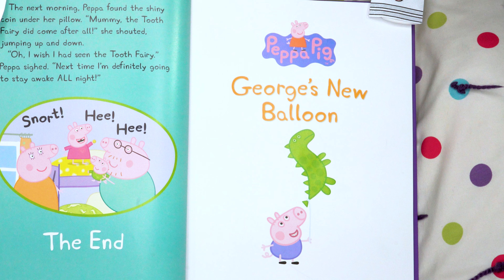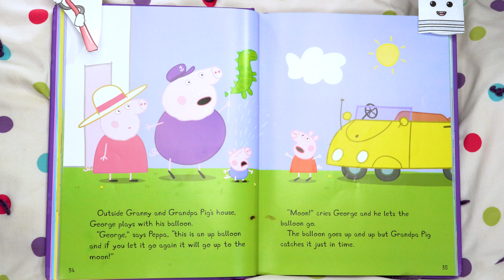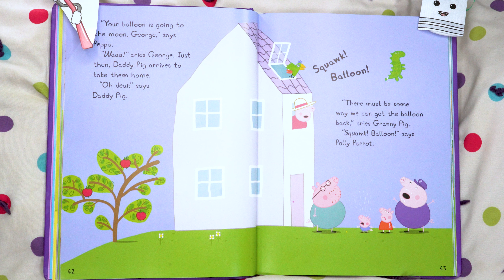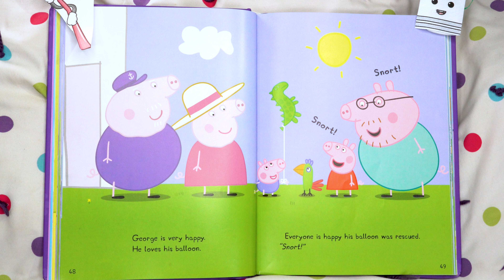Goerge's New Balloon 🐷❤️ Pignelope and Stinkers READS PEPPA PIG ❤️🐷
George's New Balloon
Can George hold onto his balloon?

We hope everyone enjoys the story and hope this style makes reading fun.
We hope you pick this book up from your library, or if you want to support us and the author/illustrator then please purchase your own copy from this link and read along with us. We appreciate any and all support.
Amazon link to this book:
Peppa Pig Family Giant Wall Decal
George's Dinosaur Plush
Peppa Pig Toys
Amazon link to other children's books